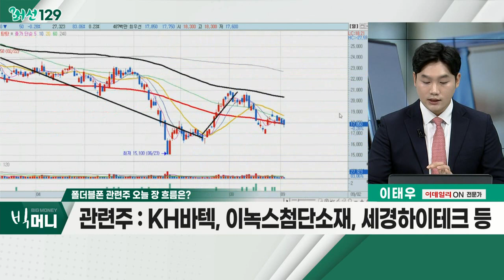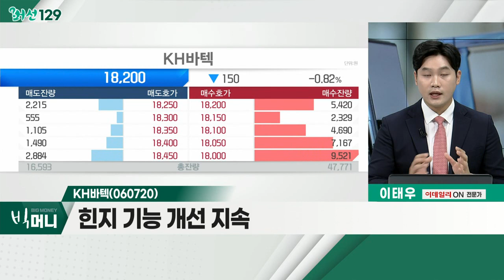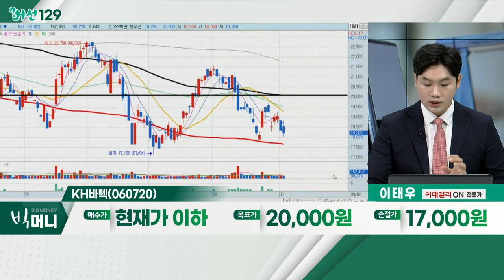KH바텍(060720)... 폴더블폰 관련주 / 삼성 Z플립4ㆍ폴드4, 유럽 초기 판매량 신기록 달성_머선129 (20220902)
삼성전자 Z플립4ㆍ폴드4, 유럽 초기 판매량 신기록 달성
- 지난 8월 10일, 갤럭시 언팩 행사 통해 공개
- 글로벌 시장, 8월 26일부터 순차적 출시
- 2022년 폴더블폰 1,600만대 추정

폴더블폰 관련주
- 프리미엄 스마트폰 경쟁 치열
- '갤럭시 S22' 판매 부진
- 삼성 폴더블폰 대중화 전략
- KH바텍, 이녹스첨단소재, 세경하이테크 등

- 힌지 기능 개선 지속
- 삼성전자 내 높은 시장점유율 유지 전망
- 하반기 성수기 전망